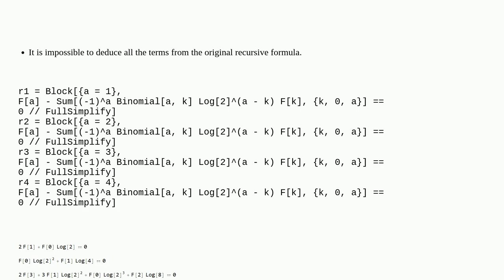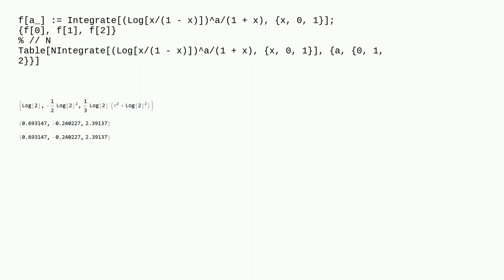Mathematica: How to write a recursive formula?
How to write a recursive formula?

A special thanks goes out to the community

  summation command-line recursion